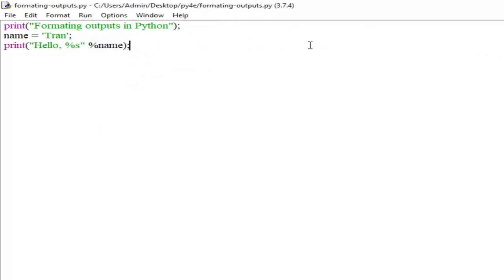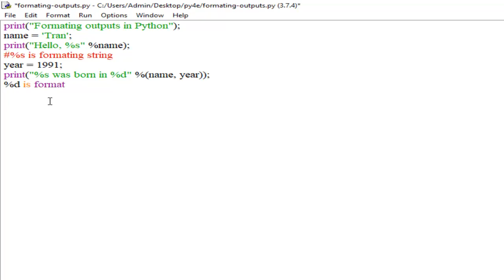Formating outputs in Python